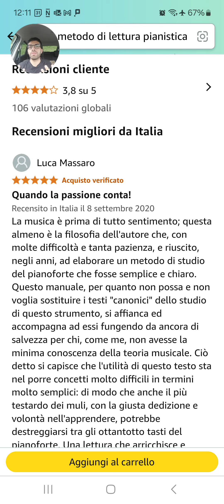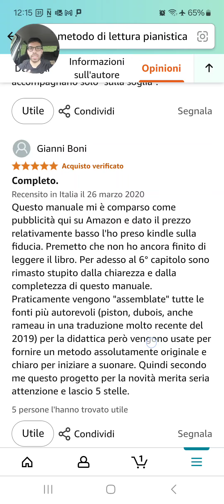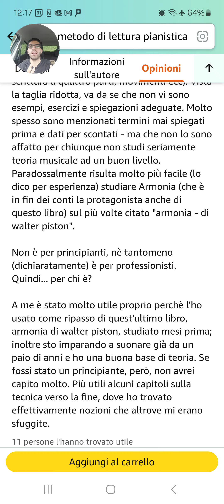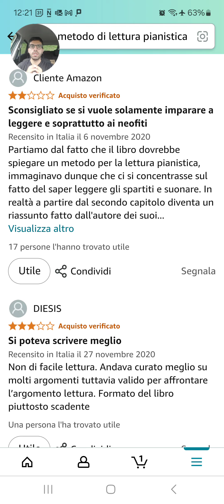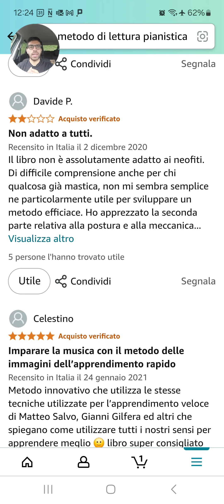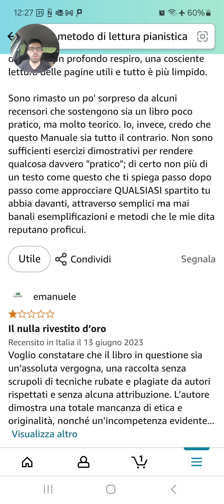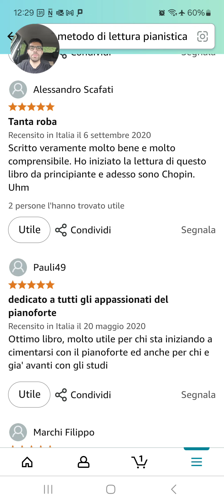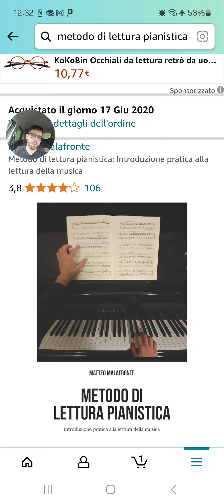Leggo le vostre Recensioni al mio Manuale di Pianoforte (Metodo di Lettura Pianistica)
🎥 Leggi Chiave di Violino e Basso in 60 Minuti (VIDEOCORSO):
📕 Metodo Di Lettura Pianistica:
👥 Richiedi qui lezioni private con me online (posti limitati):
🎥 Basi della Musica per Neofiti Adulti - Tecniche Veloci:
📗 Sight-Reading For Adult Beginners: